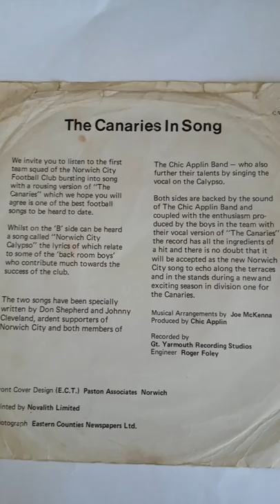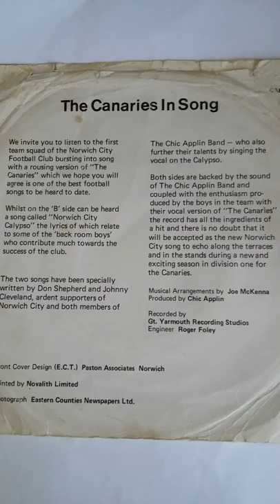Norwich City Calypso - The Canaries In Song 1972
The 'B' side to, 'The Canaries' - The Chic Applin Band.